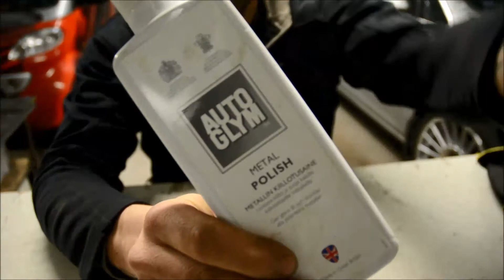Fountain of light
Found this old water tap from junk. Now it shines!

Videos shot on Nikon D3100, D5100 / Nikon1 J5 / Sjcam / honor7
Tripod selfmade
Welding By Esab, Servore Autolift mask